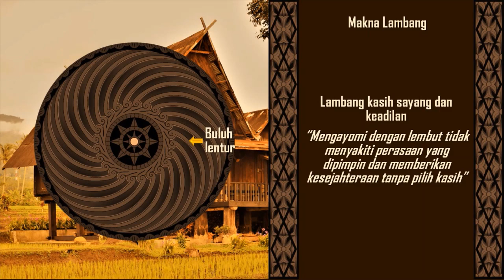Album Keluarga | Pernikahan Possy & Gerry, Pagaralam, Sumatera Selatan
Bisa berkumpul bersama dengan orang-orang terdekat adalah sesuatu yang begitu menyenangkan 😊